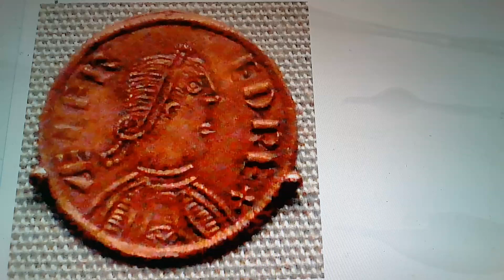Horacio the handsnake - King Alfred the Great